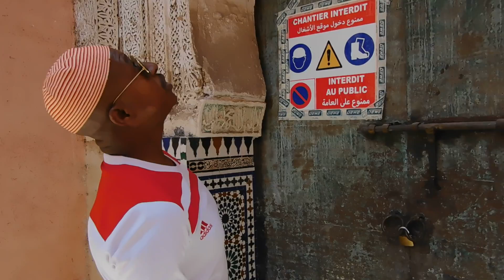تتمة السلسلة الفكهاهية والإعلامية لبعض الحرفيين المراكشيين (سيدي عبد العزيز التباع)